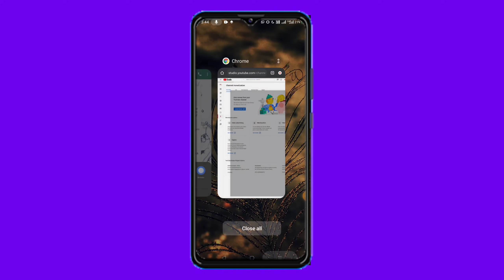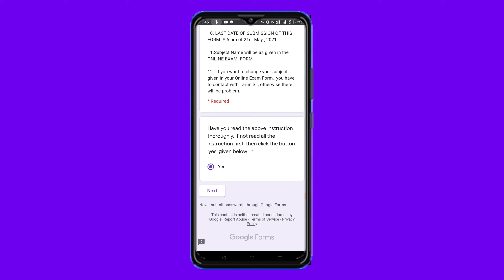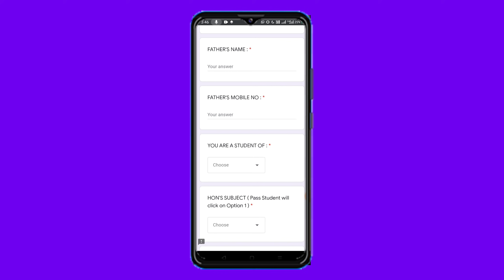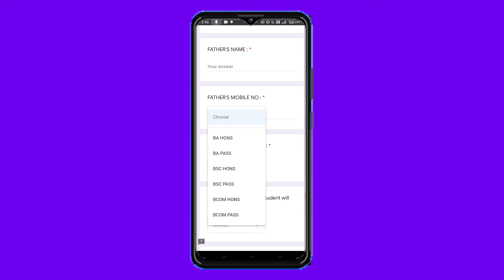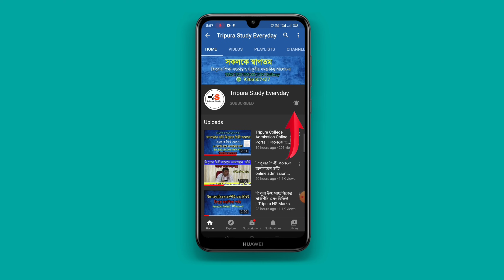ডিগ্রী কলেজ 1st সেমিস্টার Profile Upadte notification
ডিগ্রী কলেজের প্রোফাইল আপডেট dharmangar কলেজ থেকে Link প্রোভাইড করা হয়েছে, অন্যান্য আমাদের কলেজ গুলো তে এখনো করা হয় নী যখনই করা হবে আপনারা করে নেবেন।।